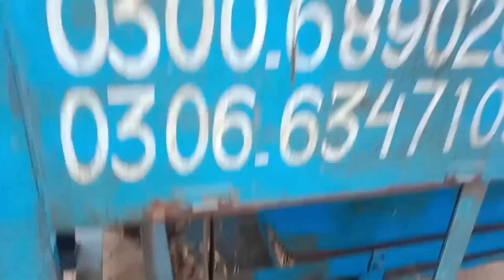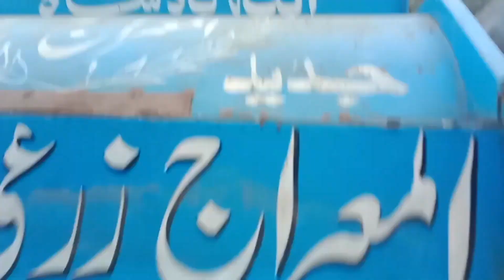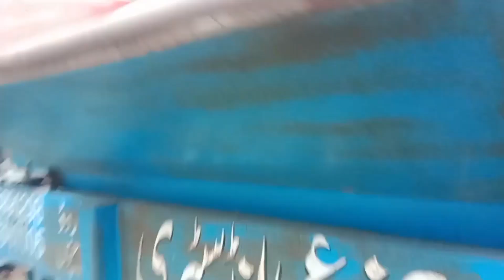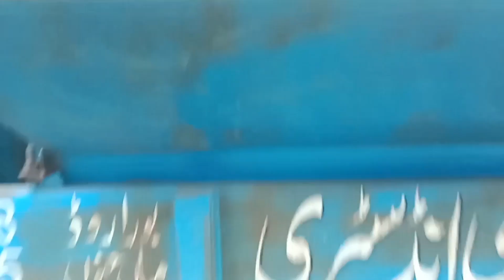al miraj wet thresher for sale model 2018 Location Jatoi